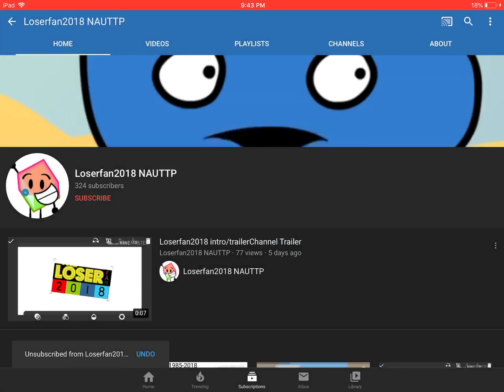I Block And Unsubscribe LoserFan2018